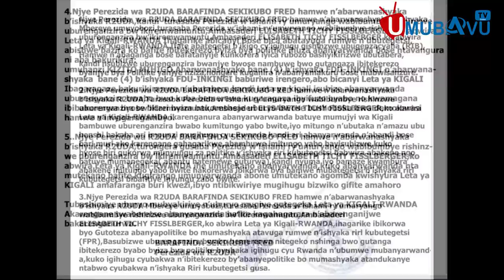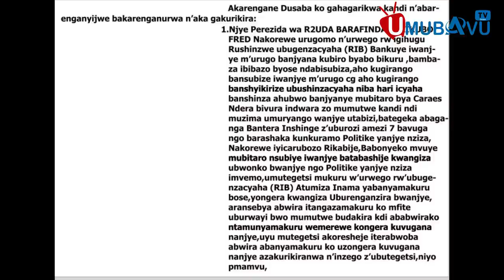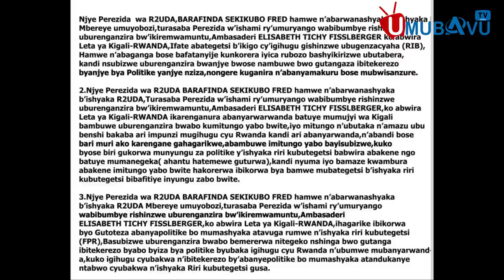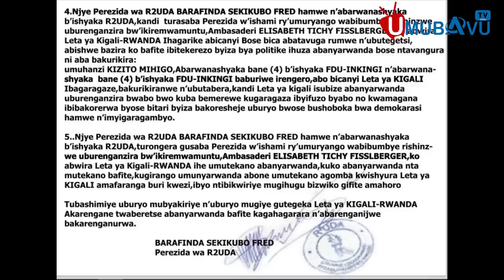Byakaze UN yinjiye mu bya Barafinda|barasaba Iperereza ku bantu bicwa amarabira,Abicanyi bagaragazwe